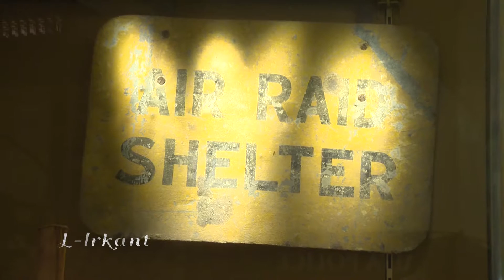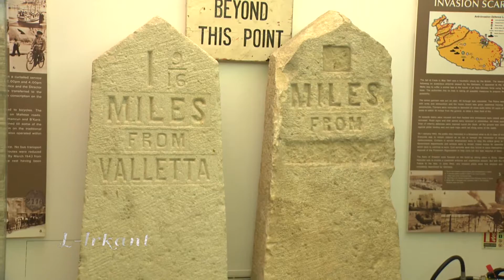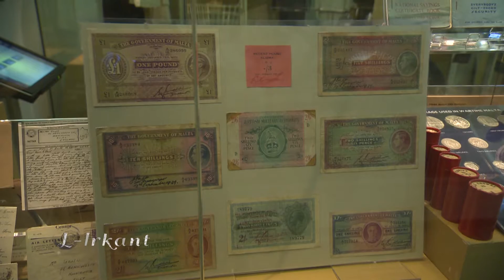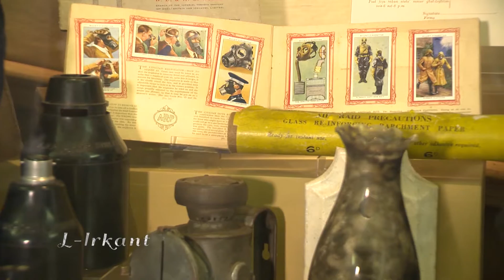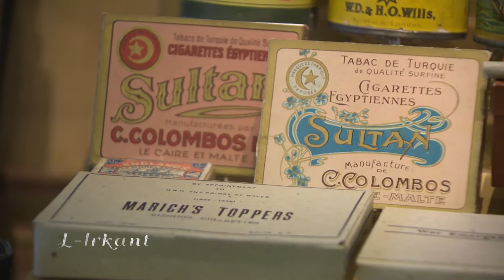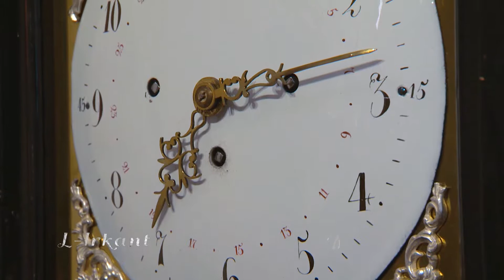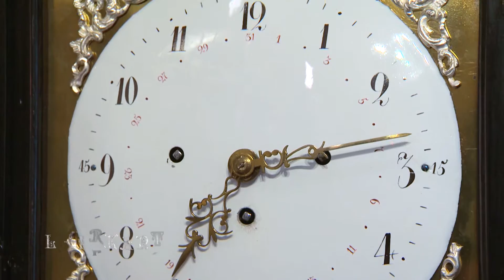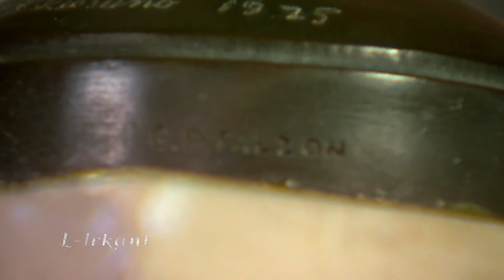L-Irkant Season 2 - Programme 17